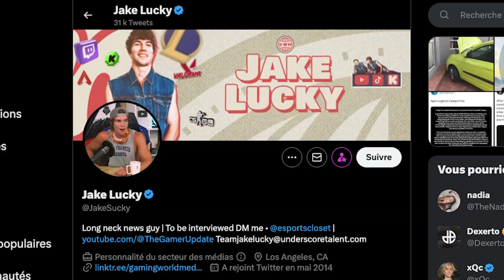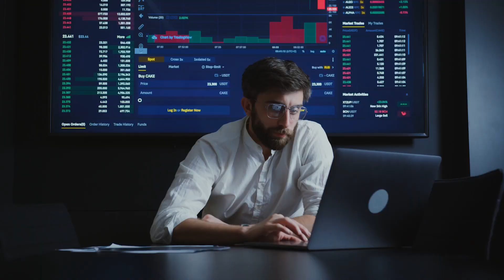L'histoire INCROYABLE du joueur le plus chanceux de Counter Strike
Ce jeune ado de 18 est probablement le joueur de Counter Strike le plus chanceux jamais vu. Alors qu'il ne jouait à Counter Strike que depuis 3 jours, il a réussi à obtenir un skin de couteau Karambit Blue Gem d'une valeur de 150 000€ lors d'un case opening ! Il s'agit en effet d'un des skins les plus rares du jeu CS:GO

Quelles étaient les chances que ça arrive, combien ça lui a couté, qui est assez fou pour lui acheter à ce prix là ? Je vais répondre à toutes ces questions dans cette vidéo